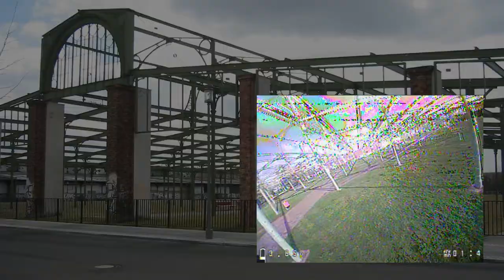Whoopstyle Around Hammelauktionshalle At Friedrichshain Blankensteinpark (DVR w/ Music)